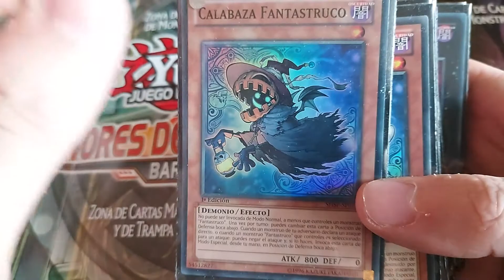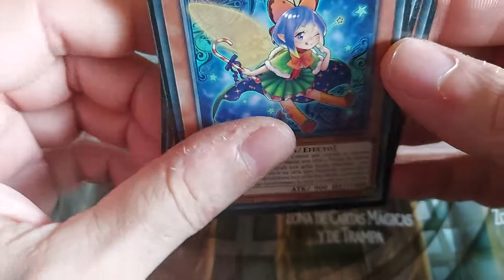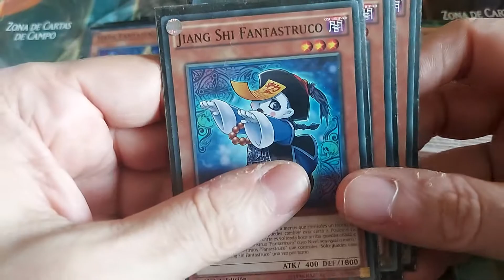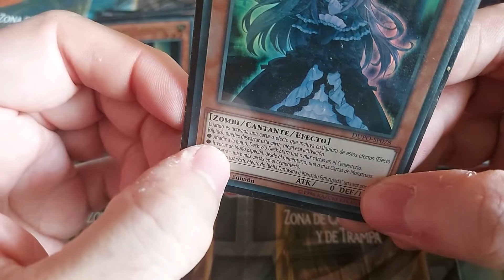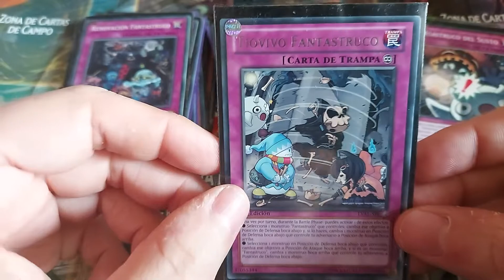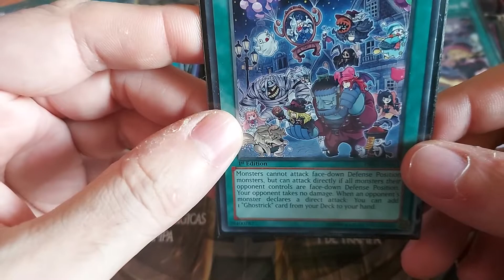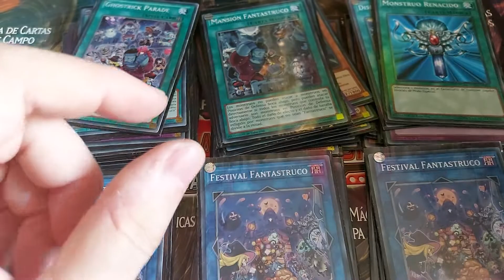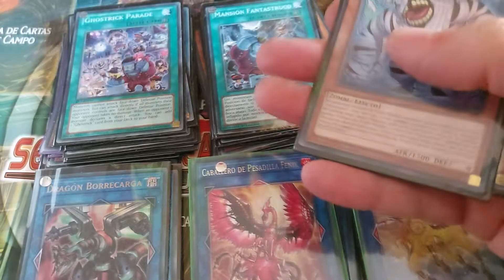Yu-Gi-Oh! GHOSTRICK- Deck Profile 2022 POST Batalla del Caos (BATTLE OF CHOS) DECK SUPER FUN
SUPER FUN Y TOCANARICES JEJEJE